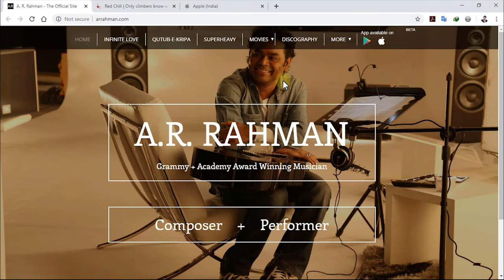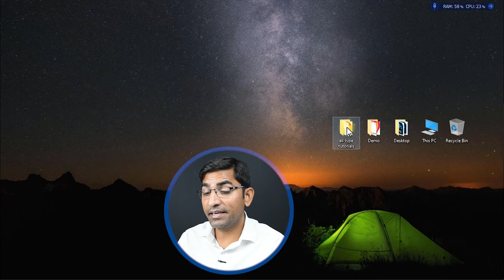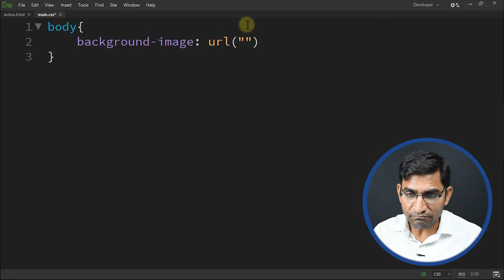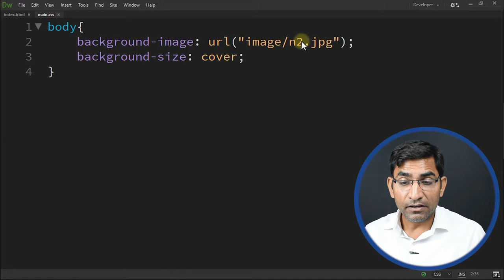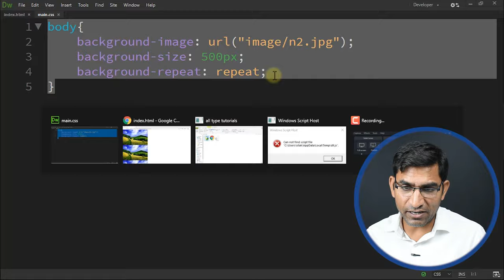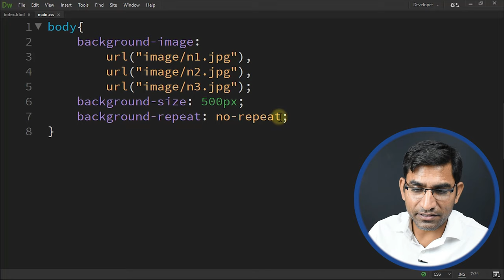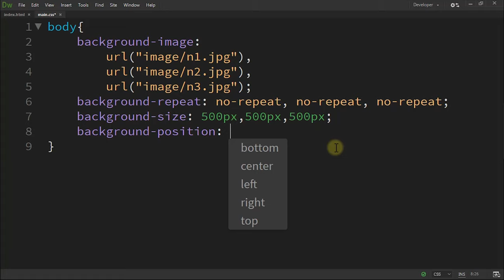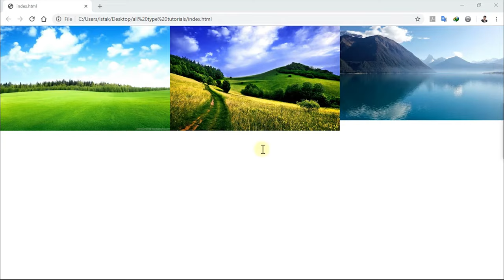Background-image, size, repeat, position - CSS3 tutorial in hindi - urdu - Class - 04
In this tutorial, you will learn, How to use background-image in css in hindi and urdu. You will also learn background-repeat, background-size, background-position and all values of background in css. This css tutorial created by Husain sir on all type tutorials.